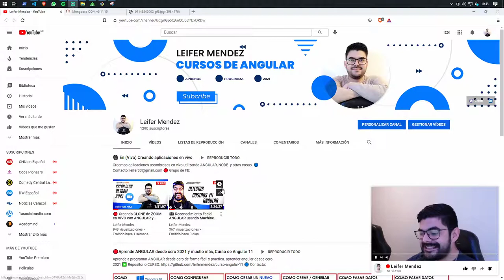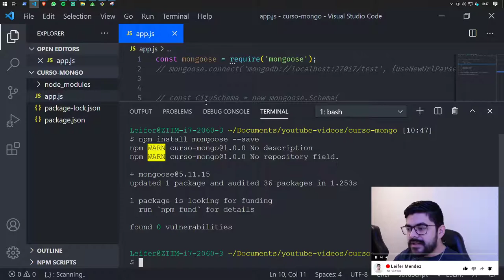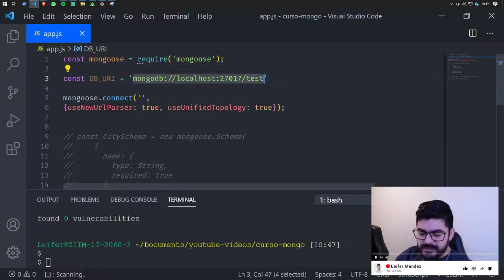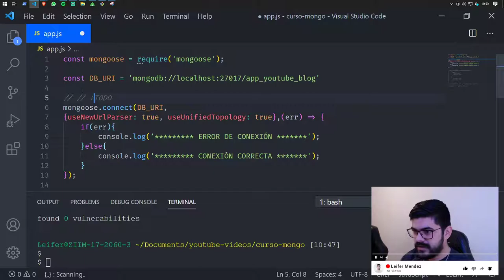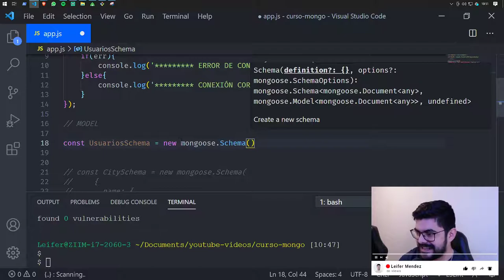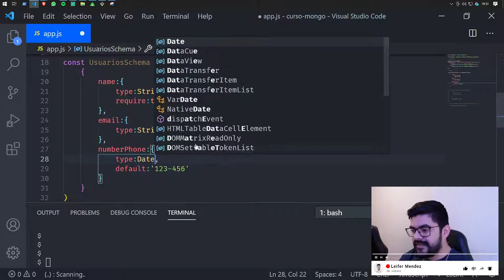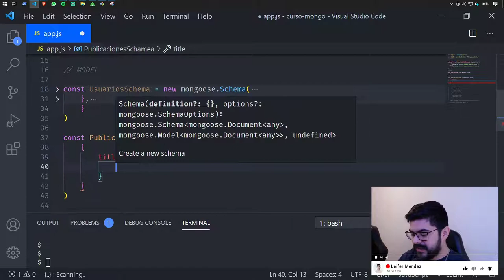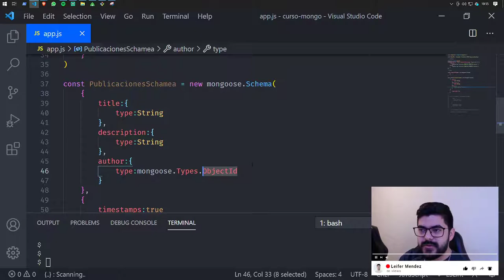😮‍ ¿Cómo crear un modelo "Publicaciones" con Mongoose Schemas en el 2021? | Curso MongoDB Parte 2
🔥 🔥 Node desde cero🔥🔥

En el video de hoy continuaras el aprendizaje de mongo db con node.

Aquí vas a encontrar tutoriales de angular, tutoriales de node, juntos llevaremos a la práctica ejercicios reales de programación, así que venga y le cuento.

0:00 Intro
0:49 Mongoose
1:19 Creando app
2:35 Comenzando CODIGO
4:10 Creando conexión
6:29 Creando Esquemas mongoose
10:33 Resumen